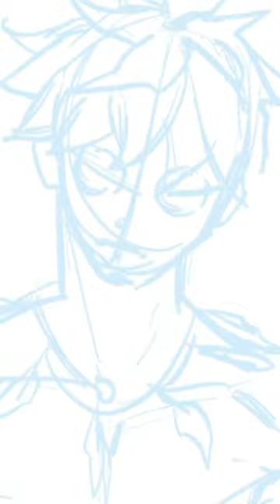RYO aka le perso principal de mon manga 😤